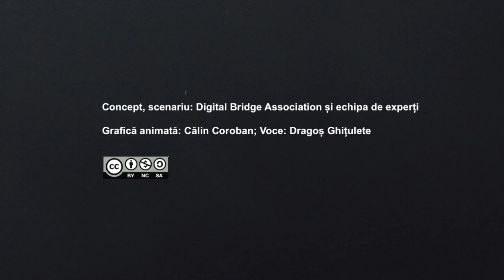Rulo (ep. 3) - Legea e aceeași pentru toți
Concept, scenariu: Digital Bridge Association și echipa de experți.
Grafică animată: Călin Coroban;  Voce: Dragoș Ghițulete.